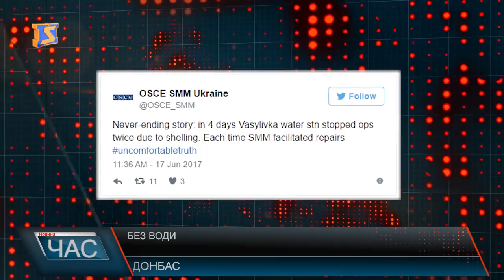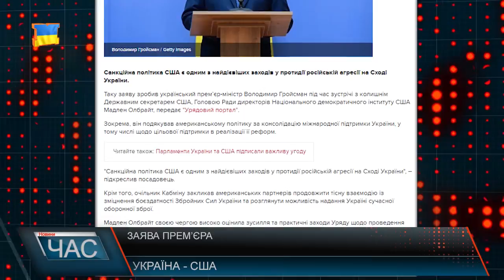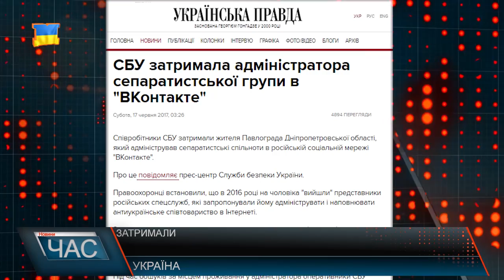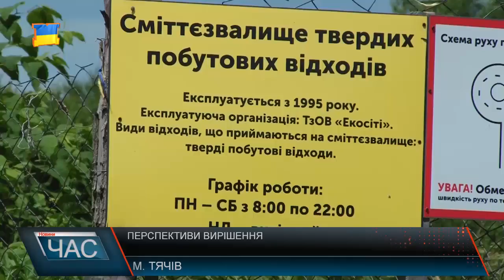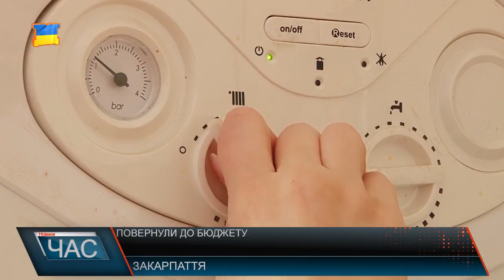Програма “ЧАС”. Hовини Закарпаття за 17 червня 2017 року